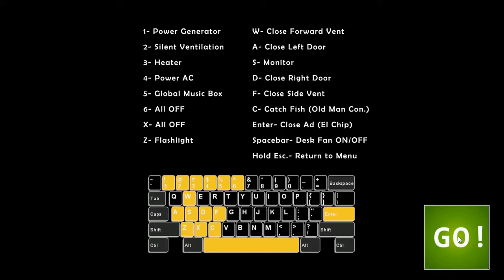FNAF UCN : Pay Attention 1